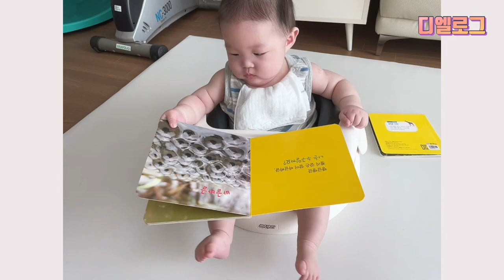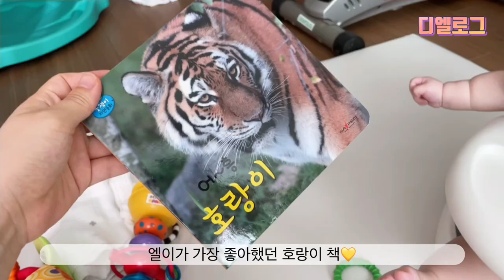5개월 육아 | 책읽기, 떡뻥입문, 나들이, 목욕하기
5개월 육아 일상